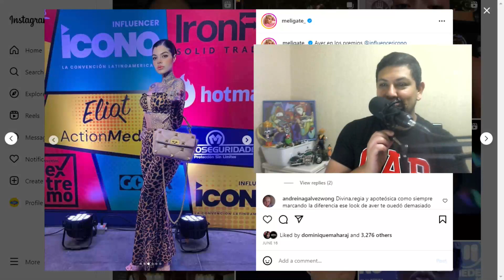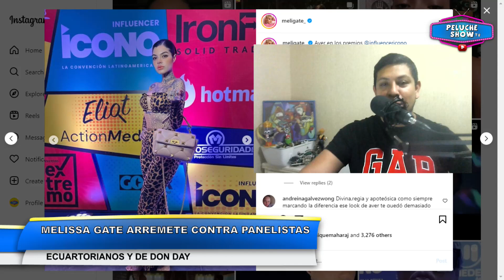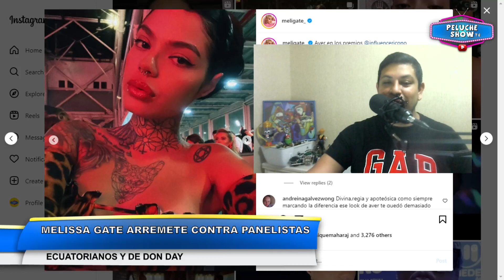MELISSA GATE ARREMETE EN CONTRA DE PANELISTA ECUATORIANA Y A DON DAY LO LLAMA ESTAFADOR - REACCIÓN